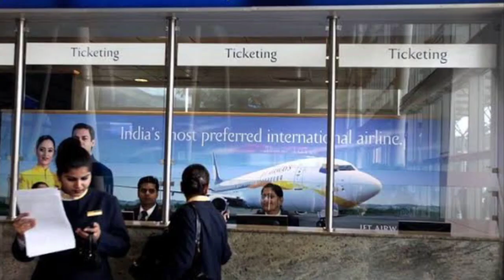Good News 👉 Jet Airways Cabin Crew Training Start. First Flight start in Sept.